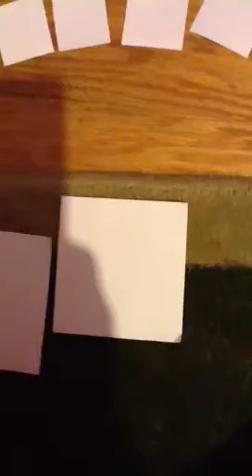Back to school prt.2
H3y!